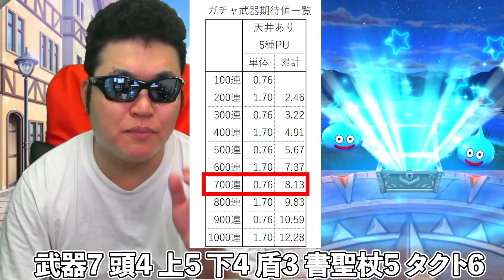【ドラクエウォーク】DQW４年間の歴史で、これは初めてのことです。ガチで悪魔的過ぎる。。。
動画がいいなと思っていただけたら高評価を押してください！
メッチャ嬉しいですし、それを参考にして動画を作っていきたいと思っています！

【おすすめ再生リスト（メインチャンネル）】

まさかのテマキグッズの購入はこちらからっ！

本動画は株式会社スクウェア・エニックスとUUUM株式会社との契約に基づき、株式会社スクウェア・エニックスの許諾を受けて配信しています。